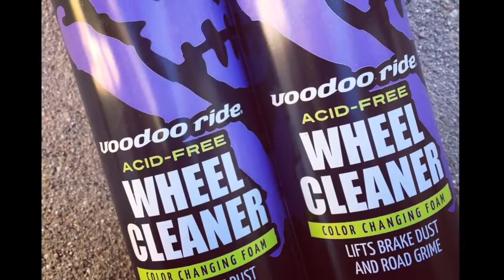Voodoo Ride Color Changing Wheel Cleaner